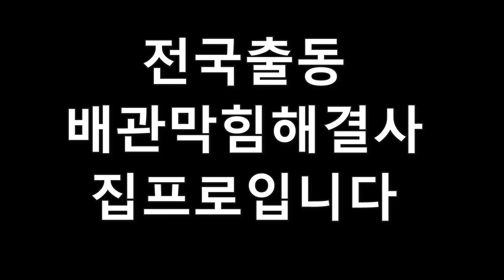대전주택하수구막힘해결~전문가를 불러주심에 감솨~~